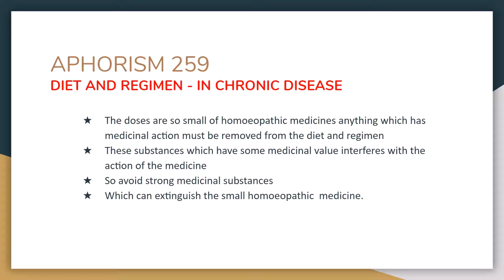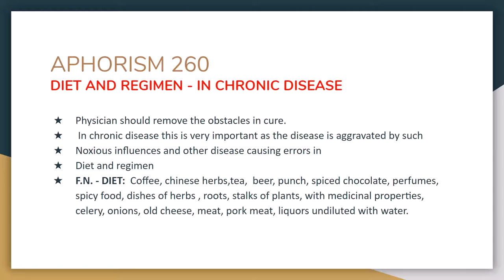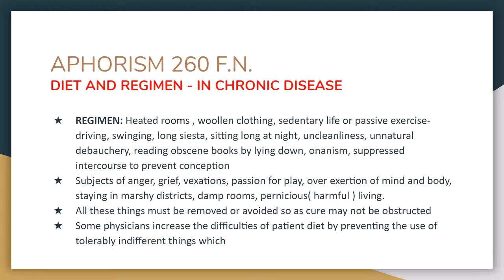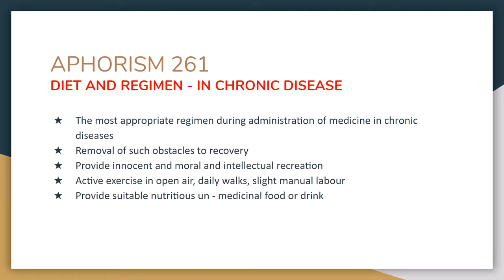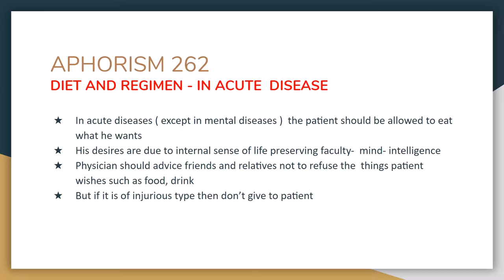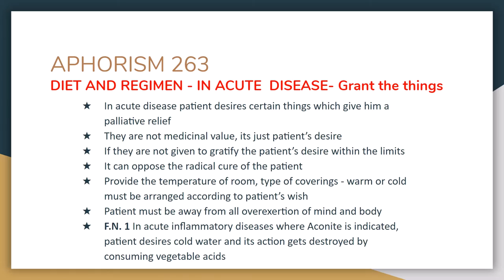ORGANON OF MEDICINE - Aphorisms 259 - 263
In this lecture, we discuss Aphorisms 259 to 263